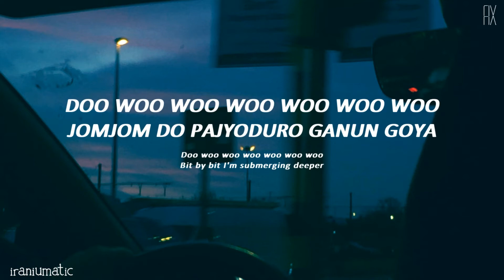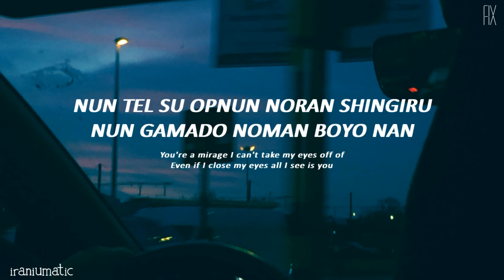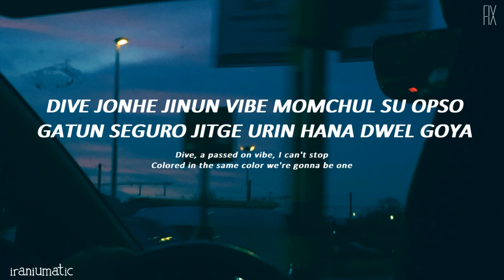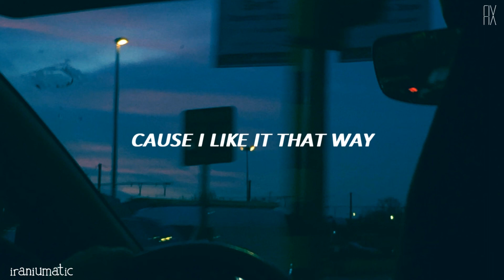LIKE IT THAT WAY by CIX (Easy Lyrics with English Translation)